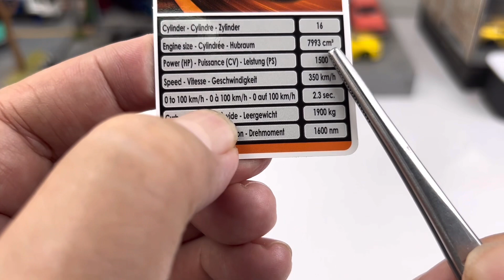รีวิวรถเหล็ก Bugatti Chiron Pur Sport Majorette|C2Kun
โคตรสวย น่าสะสม รถเหล็ก บูกาติ ชีรอน มาจอเร็ตต์